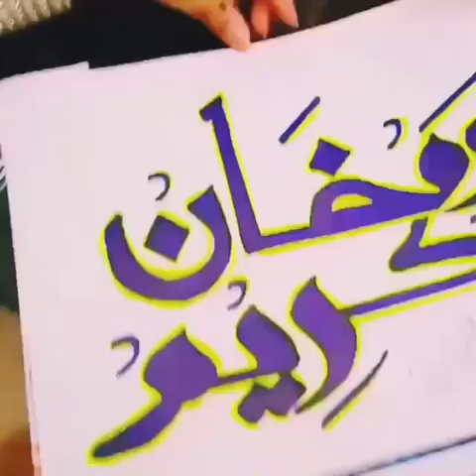Ramzan kareem calligraphy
Ramadan is a time of spiritual reflection, self-improvement, and heightened devotion and worship. Muslims are expected to put more effort into following the teachings of Islam. The fast (sawm) begins at dawn and ends at sunset. ... Those unable to fast are obligated make up the missed days later.